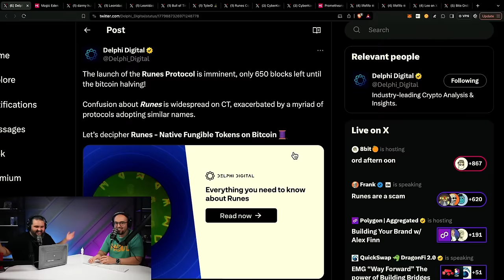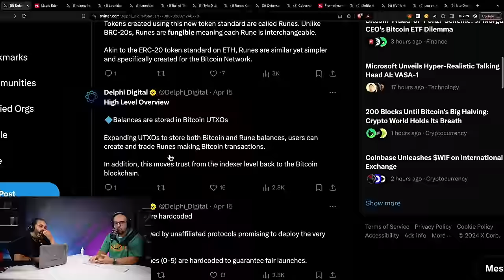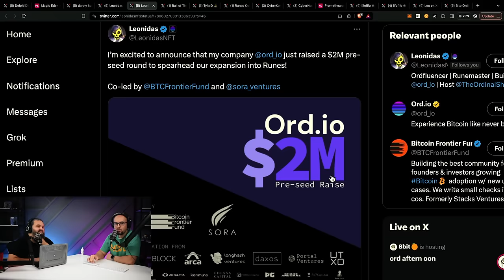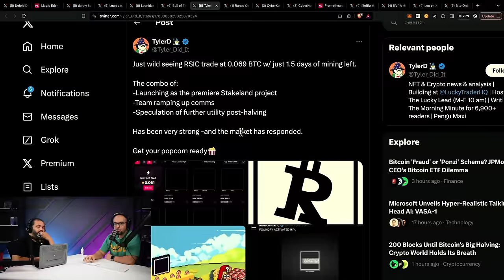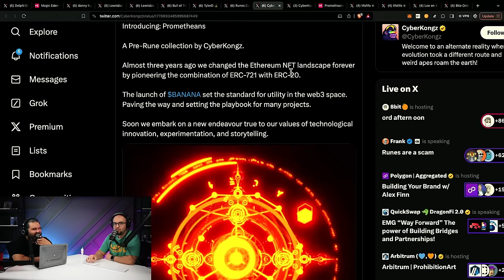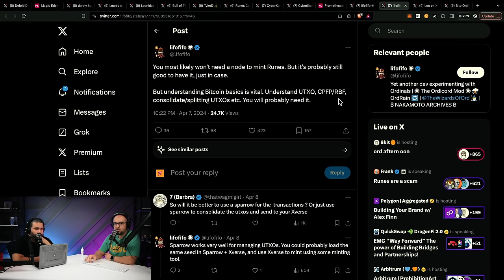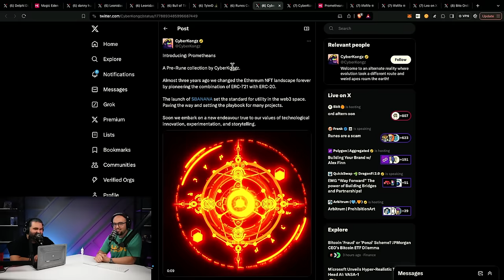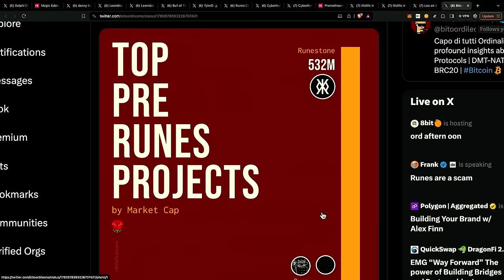Runes are HERE 🎉 How to NOT Get REKT! | Happy Bitcoin Halvening 🟧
The era of Pre-Runes ends at the halvening block 840,000. With the official Rune protocol going LIVE, we enter the Post-Runes era. We do an overview of what has unraveled in the Pre-runes market and discuss new last minute market entrants like Cyberkongs. Also, we break down some interesting hints the RSIC team is putting out as Rune deployment nears. These lead to speculation of future utility for RSIC miners and make the RSIC rune ecosystem one of the more interesting Rune plays as of today.

We then discuss some technical asset management features to Bitcoin that many new degens may not be aware of. Bitcoin doesn’t function like other degen trader L1s like Ethereum and Solana. UTXO management is something to be aware of as minting new Runes will be incredibly painful if the proper UTXO tools are not leveraged to account for fee costs per mint and proper splitting of UTXO. As Runes go live the service providers and tooling will become more clear on how to best manage this for future Rune mints, which we will be discussing in future videos.

LAST PRE-RUNES
Delphi Runes

0:00